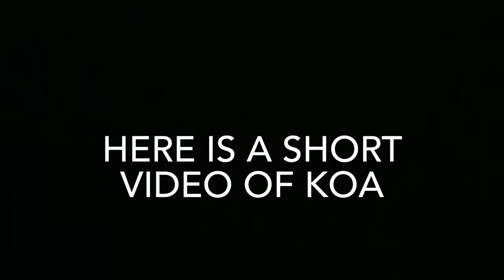Hilarious Koa plays with toy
Sorry I haven’t been posting for a long time. But I hope this video makes your day just a little bit better.